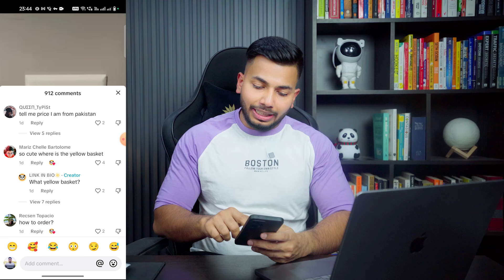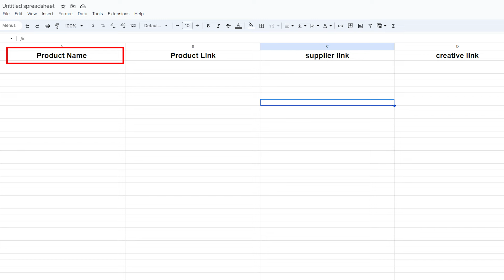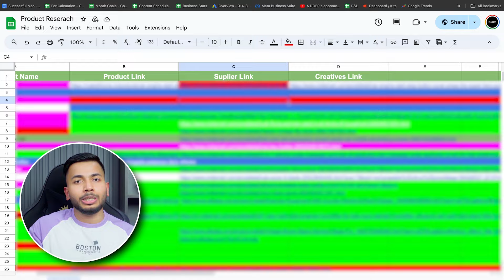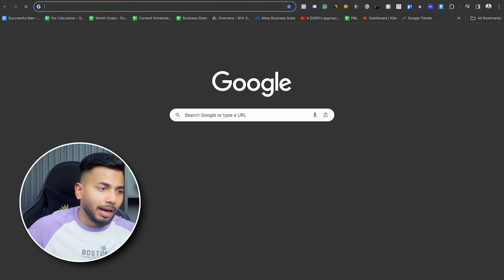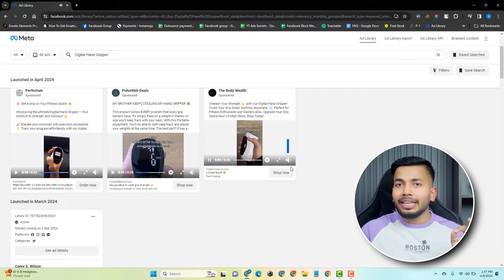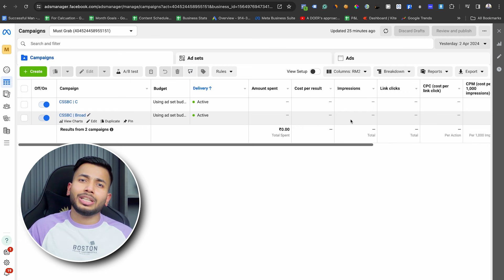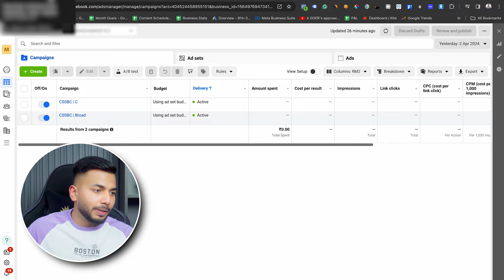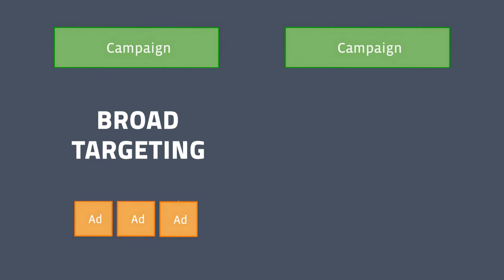Day #1: Indian E-COMMERCE Challenge 💰🚀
Hope you liked the video about the Indian E-COMMERCE/DROPSHIPPING Challenge. Let me know if you have any questions!

If you're interested in launching your own profitable Indian e-commerce store, join my workshop for just Rs. 99

Join my (FREE) Exclusive Telegram Channel for Indian Ecom Store Owners